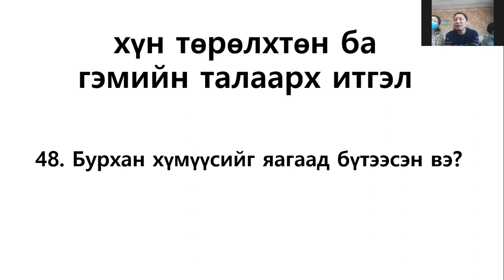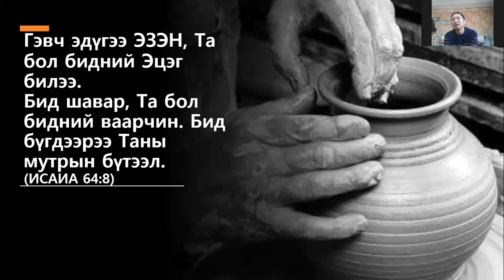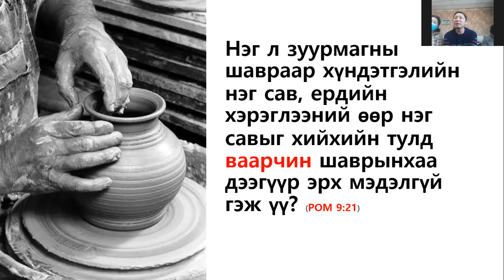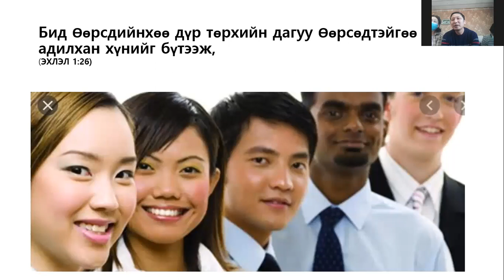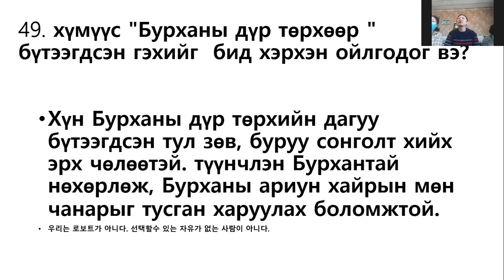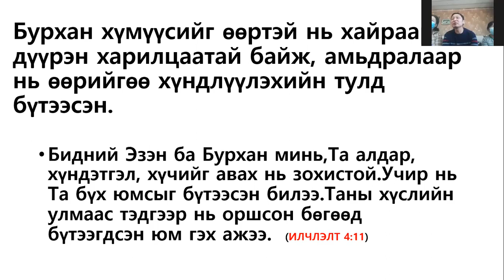Бурхан хүмүүсийг яагаад бүтээгдсэн вэ? Why God created people?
Бурхан хүмүүсийг яагаад бүтээгдсэн вэ?